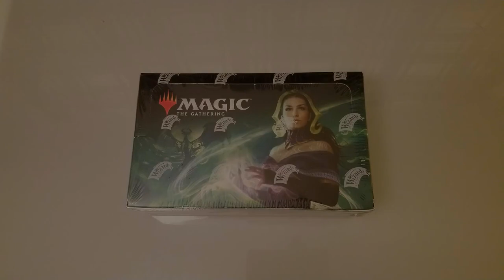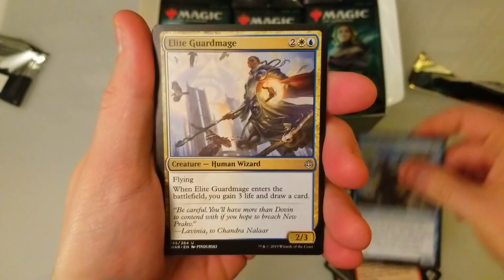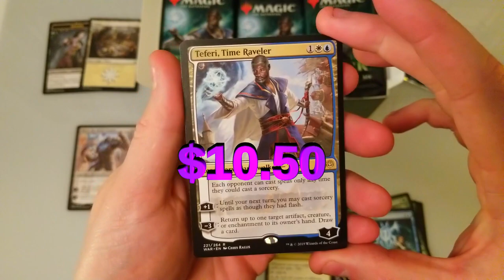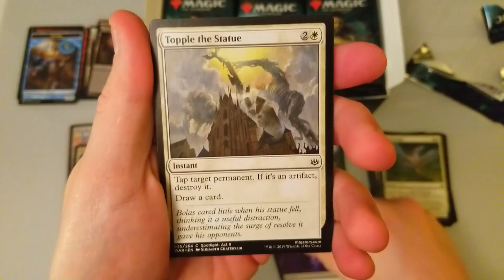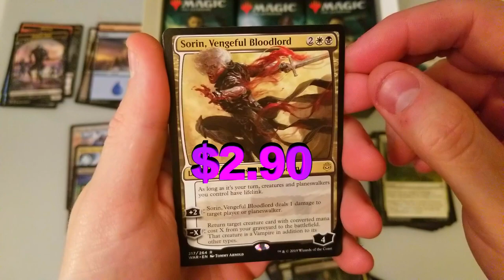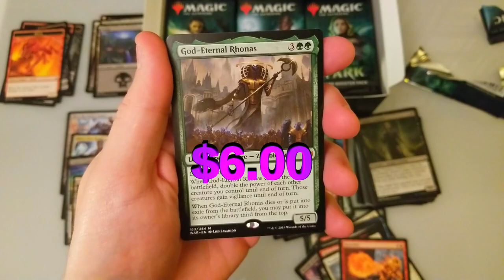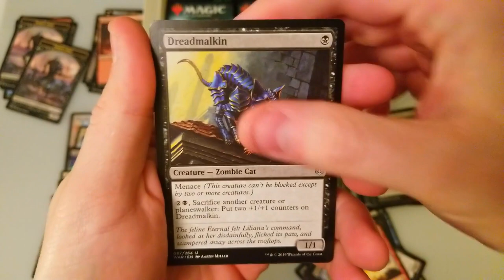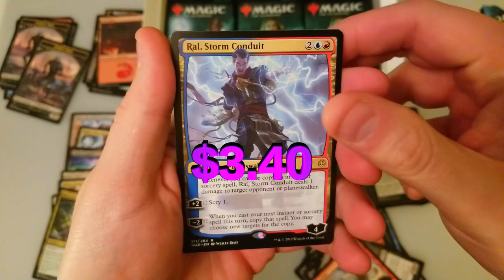WAR of the SPARK Box, a Hit or a Miss?? - Sunday Booster Cracking MTG